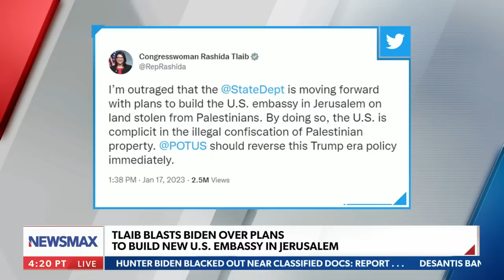Rashida Tlaib blasts Biden for reaffirming Trump Israel policy: Report | Wake Up America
Squad member Rep. Rashida Tlaib is blasting the Biden administration for reaffirming Trump-era policy by planning to build a new U.S. Embassy in Jerusalem, Israel's capital. NEWSMAX's Daniel Cohen reports.